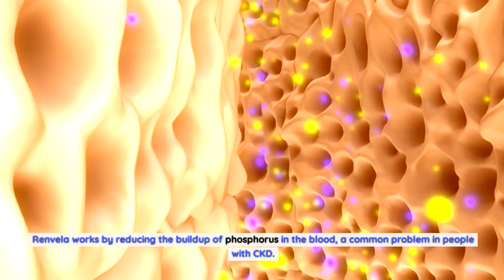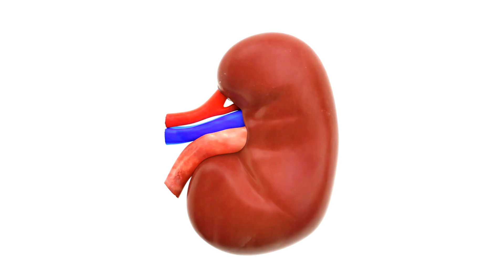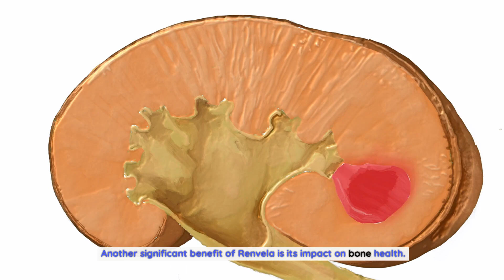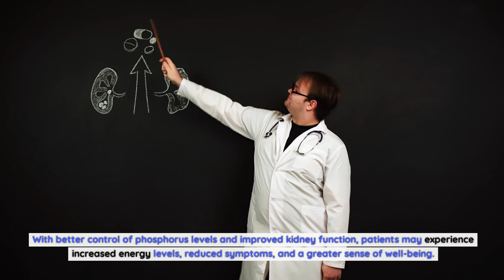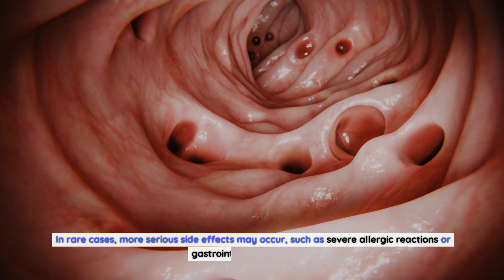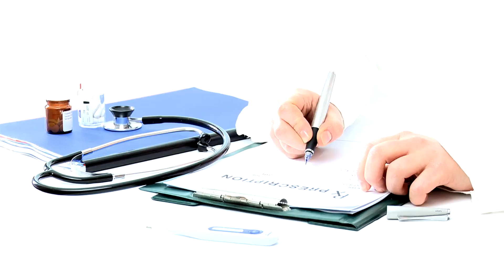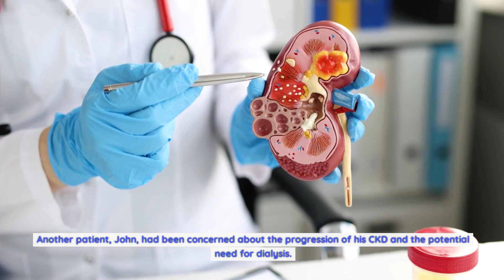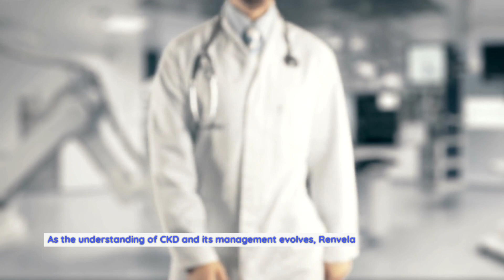Benefits of Renvela (sevelamer carbonate): A Breakthrough Treatment for Chronic Kidney Disease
Renvela, also known as sevelamer carbonate, is a medication specifically designed to target the underlying cause of CKD - elevated phosphorus levels in the blood, known as hyperphosphatemia. Phosphorus is a mineral found in many foods and is normally filtered by healthy kidneys. However, in CKD, the kidneys are unable to regulate phosphorus levels effectively, leading to a buildup in the bloodstream.
Renvela works by binding to phosphorus in the gut, preventing its absorption into the bloodstream. This mechanism of action helps to reduce phosphorus levels and maintain them within the target range. By controlling phosphorus levels, Renvela helps prevent complications associated with CKD, such as bone disease, cardiovascular issues, and kidney damage.
It's important to note that Renvela should be used as part of a comprehensive treatment plan for CKD, which may include dietary modifications, lifestyle changes, and other medications as prescribed by a healthcare professional. Renvela is not a cure for CKD but can significantly improve the management of the condition.
Benefits of Renvela for patients with CKD.
Renvela offers several key benefits for patients with CKD. Firstly, it helps to control phosphorus levels in the blood, reducing the risk of complications associated with hyperphosphatemia. By maintaining phosphorus within the target range, Renvela can help protect the kidneys from further damage and slow the progression of CKD.
Another significant benefit of Renvela is its impact on bone health. Elevated phosphorus levels can disrupt the balance of calcium and phosphorus in the body, leading to weakened bones and an increased risk of fractures. By reducing phosphorus levels, Renvela helps maintain the delicate balance necessary for optimal bone health.
Furthermore, Renvela has been shown to improve overall kidney function in CKD patients. By reducing the burden on the kidneys, Renvela allows them to function more efficiently, leading to improved filtration and waste removal. This can result in a decrease in symptoms such as fatigue and swelling, as well as an improvement in overall well-being.
The benefits of Renvela extend beyond physical health. Many patients report an improved quality of life after starting treatment with Renvela. With better control of phosphorus levels and improved kidney function, patients may experience increased energy levels, reduced symptoms, and a greater sense of well-being. This can have a positive impact on daily activities, relationships, and overall mental health.
Clinical studies and research on Renvela.
The efficacy and safety of Renvela have been extensively studied in clinical trials and real-world settings. These studies have consistently shown the positive impact of Renvela on reducing phosphorus levels and improving kidney function in patients with CKD.
One such study published in the New England Journal of Medicine evaluated the effects of Renvela on phosphorus control in CKD patients. The study demonstrated that Renvela was effective in reducing serum phosphorus levels and maintaining them within the recommended range.
Another study published in the Journal of the American Society of Nephrology examined the long-term effects of Renvela on kidney function and patient outcomes. The study followed CKD patients over a period of three years and found that those treated with Renvela experienced slower progression of CKD compared to those who did not receive the medication. Additionally, patients treated with Renvela had a lower risk of requiring dialysis or kidney transplantation.
These studies, along with numerous others, provide strong evidence supporting the use of Renvela as an effective treatment option for CKD. The data demonstrates the potential benefits of Renvela in improving kidney function, reducing symptoms, and preventing disease progression.
Common side effects and precautions of Renvela.
As with any medication, Renvela may cause side effects in some individuals. However, it is important to note that not all patients will experience side effects, and the benefits of Renvela often outweigh the potential risks. It is crucial to discuss any concerns or questions with a healthcare professional before starting Renvela.